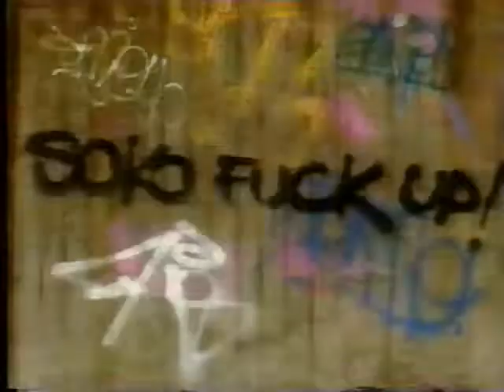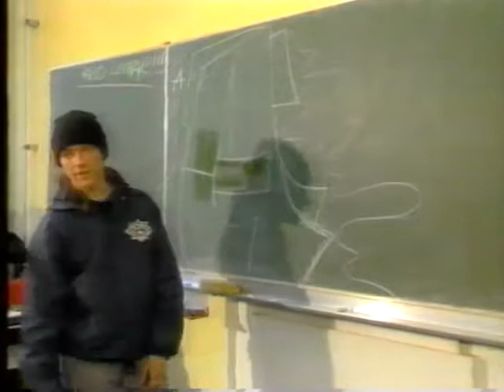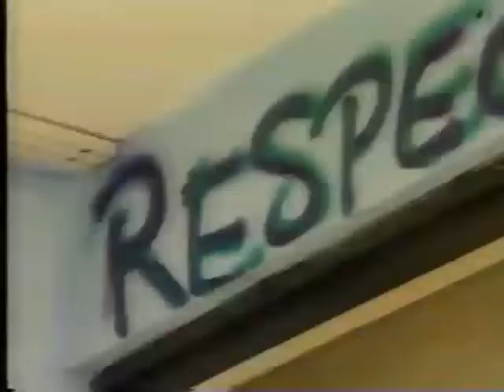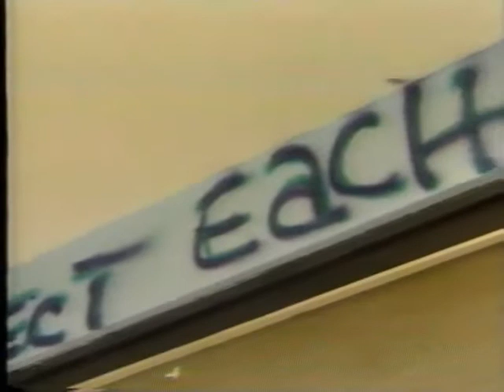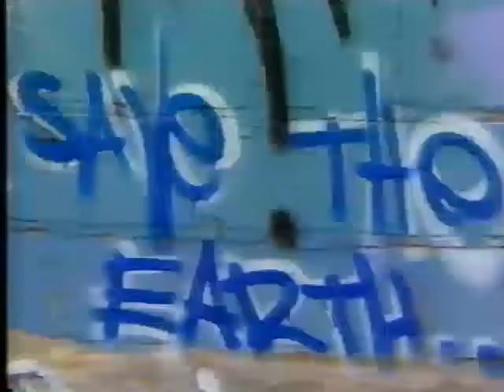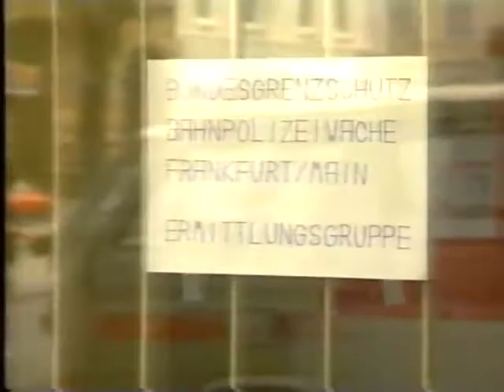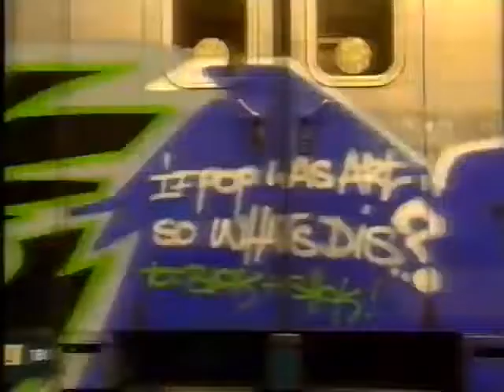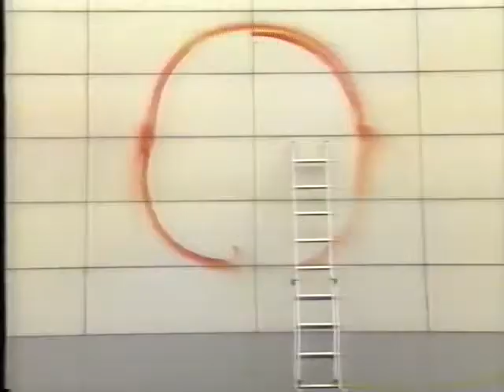Die Kunst aus der Dose - Graffiti Frankfurt 1992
Bericht von Yvonne Menne HR Hessischer Rundfunk über die Graffiti Szene Frankfurt am Main, frühe Schulprojekte Frankfurter Graffiti Writer/ Street Art. Interview Sonderkommission Graffiti des Bundesgrenzschutz BGS mit Lothar Gotthardt 1992.

Report by Yvonne Menne of HR Hessischer Rundfunk about the graffiti scene in Frankfurt am Main, early school projects Frankfurt Graffiti Writer/Street Art. Interview Special Commission Graffiti of the Federal Border Guard BGS with Lothar Gotthardt 1992.